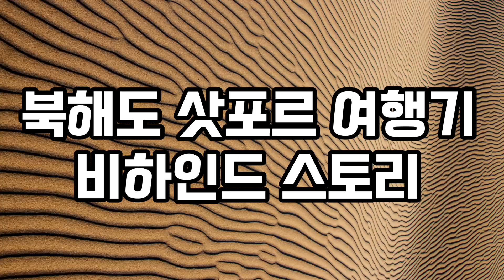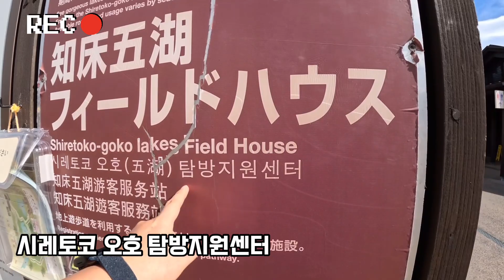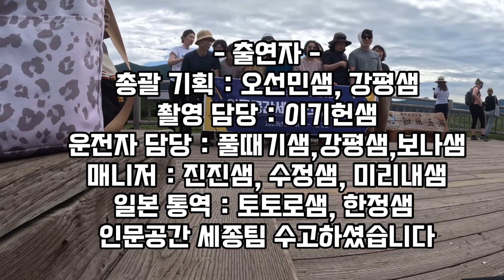[인문공간세종] 북해도 인류학 답사 ④ 다하지 못한 이야기들